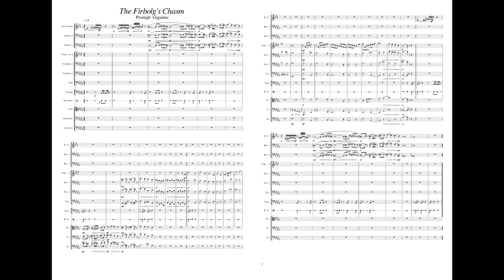Musical Inktober 2018 [#10] - Gigantic, The Firbolg's Chasm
I like to imagine giants are fairly docile